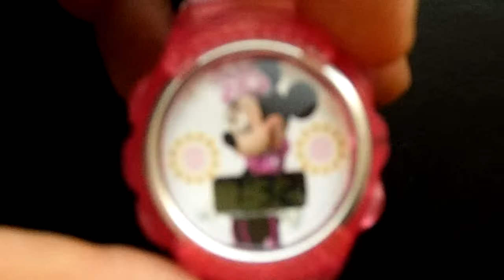Disney часы из США с Минни Маус и веселой подсветкой